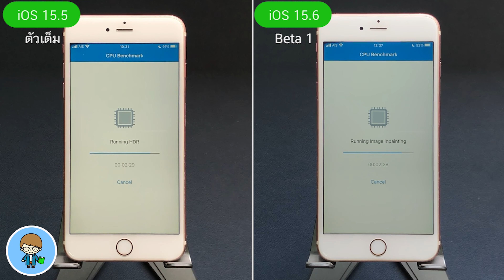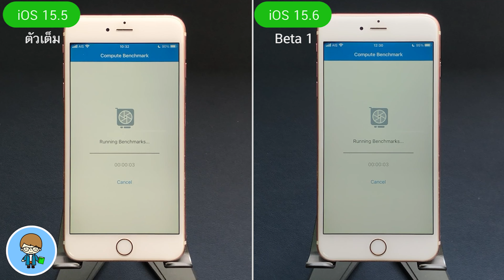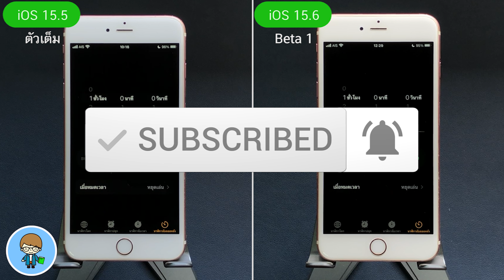iOS 15.6 Beta 1 VS iOS 15.5 ตัวเต็ม ทดสอบความเร็วและแบตเตอรี่ 🔋 บน iPhone 6s Plus EP.769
Apple ปล่อย iOS 15.6 Beta 1 มาให้ผู้ใช้ iPhone ทั่วโลกได้อัพเดตกันแล้ว สำหรับ iOS 15.6 รองรับการติดตั้งตั้งแต่ iPhone 6s จนถึง iPhone 13 Pro Max ขึ้นไป การอัพเดตใหม่ล่าสุดนี้ จะส่งผลต่อความเร็วและแบตเตอรี่บน iPhone 6s Plus มากน้อยแค่ไหน เราไปทดสอบ iOS 15.6 เบต้า 1 เปรียบเทียบกับ iOS 15.5 ตัวเต็ม กันเลยครับ 🍎

00:00 ทดสอบความเร็ว iOS 15.6 เบต้า 1 VS iOS 15.5 ตัวเต็ม บน iPhone 6s Plus
00:45 การทดสอบความเร็ว
01:13 การทดสอบแบตเตอรี่

🌟 ฟรี! วิธีติดตั้ง iOS 15.6 Public Beta ครบทุกขั้นตอน ง่ายนิดเดียว

🌟 iOS 15.5 ตัวเต็ม | 13 การเปลี่ยนแปลงใหม่ล่าสุด ดูจบใช้เป็นทันที

🌟 iOS 15.6 Beta 1 มาแล้ว มาเร็วแบบนี้ มีอะไรใหม่ แก้ไขอะไรบ้าง

🌟 iOS 15.4.1 ตัวเต็มมาแล้ว อัพเดตด่วน สำคัญมาก | สอนใช้ iPhone ง่ายนิดเดียว